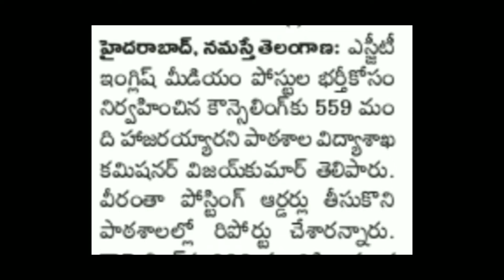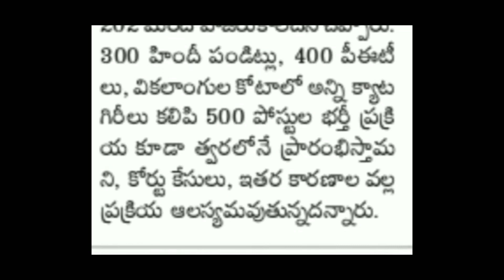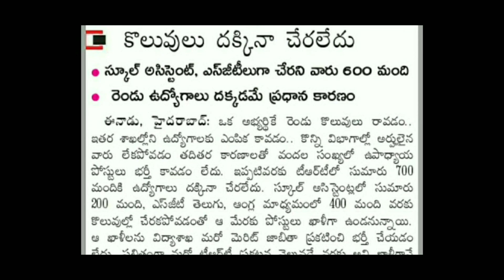Tspsc TRT latest update|ts trt sgt latest news